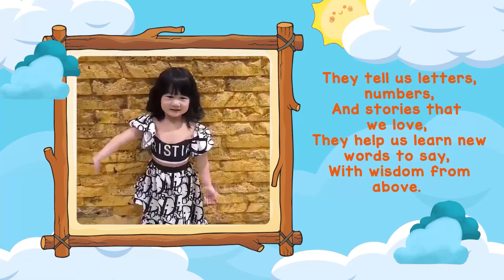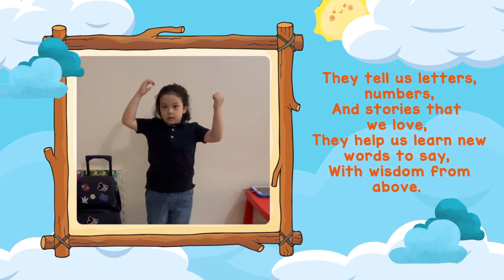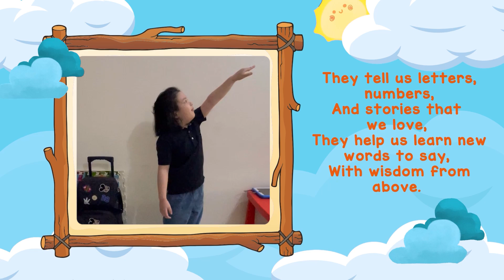UCA Language Week 2024 | Nursery | Poem Recitation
Watch United Christian Academy Nursery distance learning students’ heartfelt poem recitation of “Thank You God”.

This poem recitation is part of UCA’s Language Day 2024 celebration with the theme “Voices of the World: Honoring Teachers Through Language”.